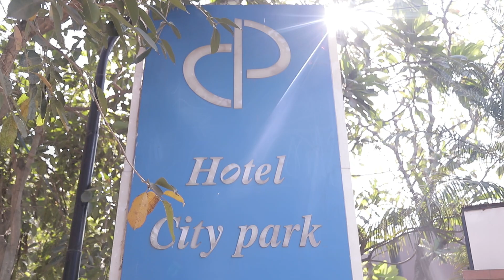KESHAV & SEJAL | HALDI CEREMONY